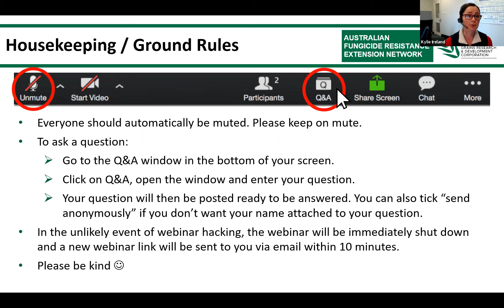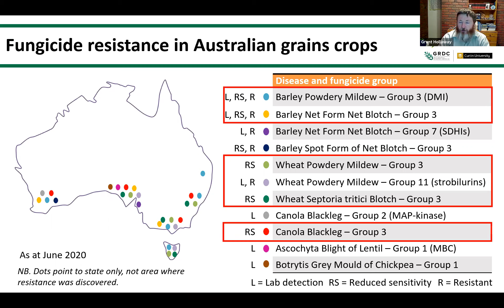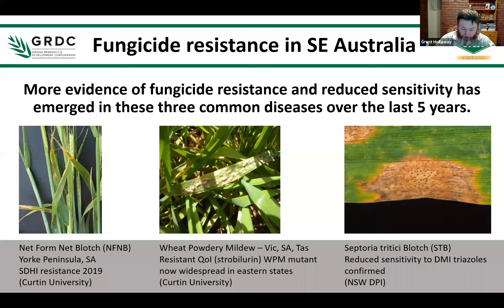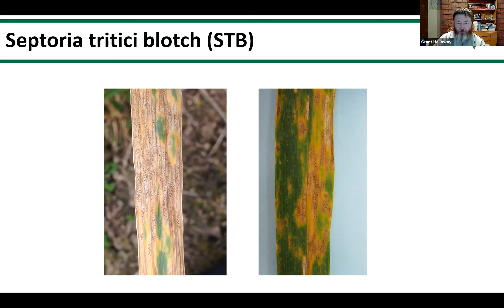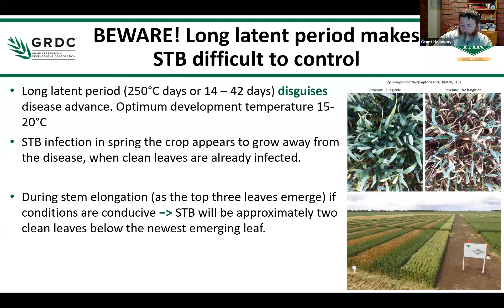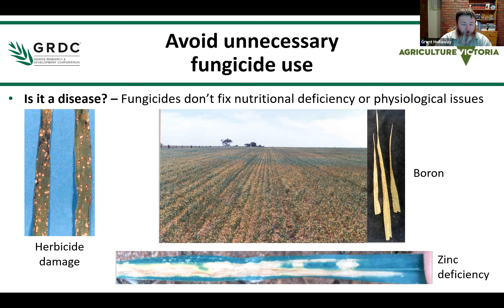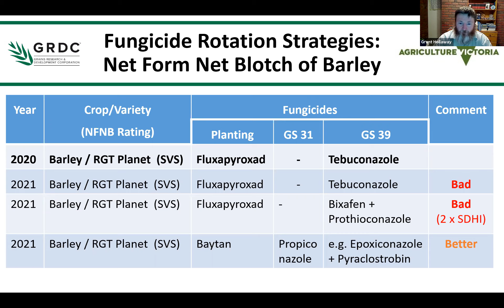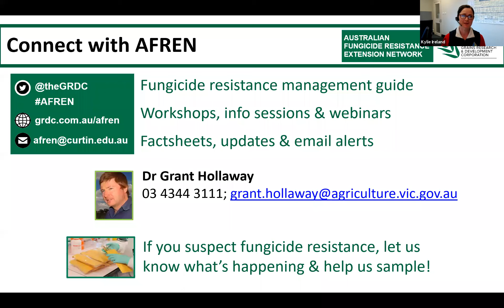AFREN Webinar - Victoria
Join AgVic’s Grant Hollaway to learn about the current state of fungicide resistance in Australia and how it affects Victorian growers. Learn how fungicide resistance develops, risk factors for Victorian cropping with a focus on the medium rainfall zone (MRZ) and best fungicide management practices.

FungicideResistance is an important issue for wheat and barley growers across Victoria and could develop in Net Form Net Blotch (NFNBdisease) and Septoria Tritici Blotch within the MRZ. Both Group3 DMIfungicide and Group7 SDHIfungicide can be affected.

Careful fungicide use as part of an integrated disease management (IDM) program is essential for reducing the risk of fungicide resistance and protecting the longevity of the currently available chemistries.

Contributing organisations include the Grain Research and Development Corporation (GRDC), Centre for Crop and Disease Management (CCDM) at Curtin University, and Agriculture Victoria (AgVic).